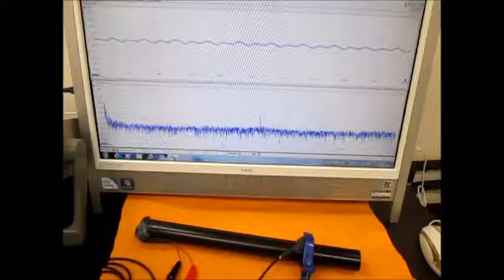オリジナル超音波システムの開発技術 （超音波システム研究所 ultrasonic-labo）